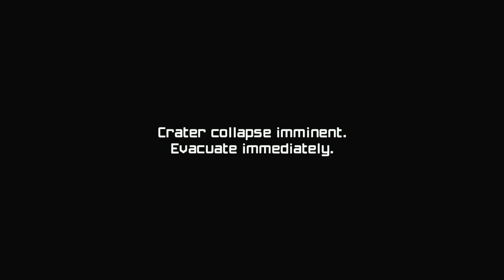Metroid Prime Remastered Gameplay Walkthrough - Chapter 14: Impact Crater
Welcome to Metroid Prime. This walkthrough shows beating the game on Hard and getting 100% of the scans along the way.

(Chapter 14 - Final Chapter) Samus enters the Impact Crater to destroy the corruption destroying Tallon IV.

Timestamps:
00:00 - Arriving in the Impact Crater
01:30 - Navigating the Fission Metroid Room
04:30 - Final Room before the Boss
05:04 - Metroid Prime Boss Fight (Missable Scan)
16:23 - Metroid Prime Core Boss Fight (Missable Scan)
25:45 - Final Cutscene

Check out our full written guide, including where to find 100% of the collectibles in the game, on IGN